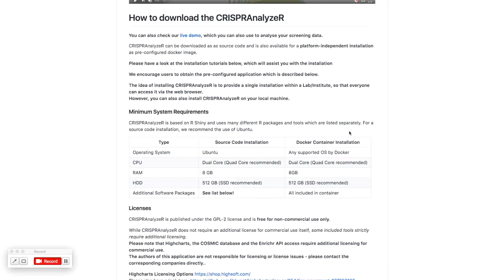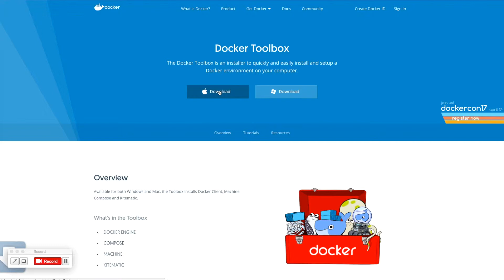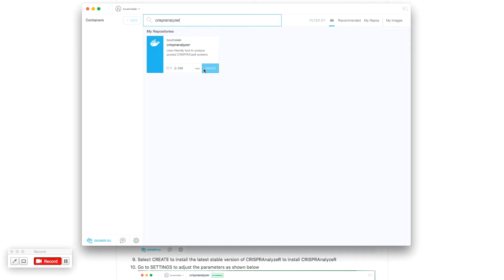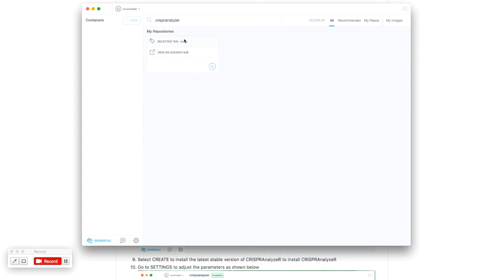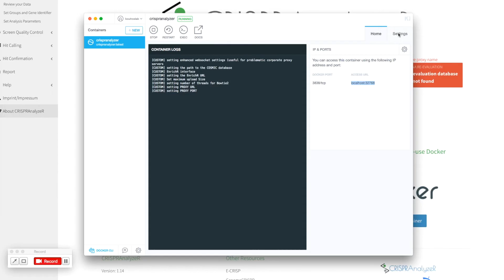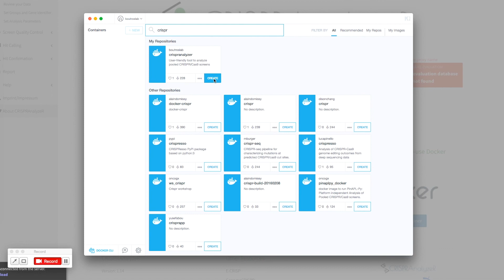CRISPRAnalyzeR: How to install CRISPRAnalyzeR (user interface version)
This short tutorial guides you through the steps required to install CRISPRAnalyzeR on macOS and Windows without the need to use the command line.